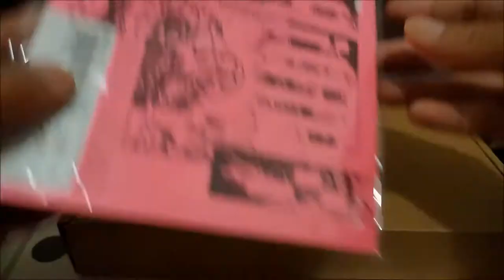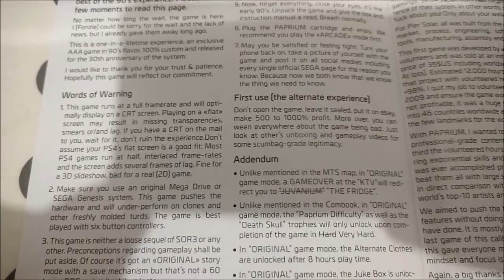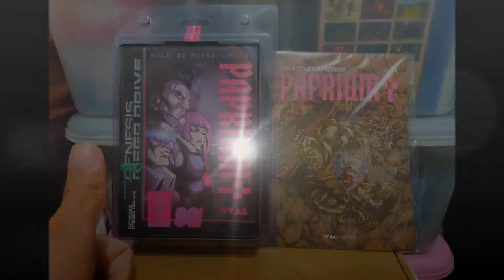🇩o my copy comes with the manga❓🙏 | 4️⃣ Long Years Paprium | Vlog by rgr77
There already a lot of videos on YouTube that showed COMPLETE unboxing of this AWESOME but took close to 4 years to release PAPRIUM game. Please skip this video if you will like to see the contents of the game in the box🙏
I just opened it up as a video journal to see whether my copy of the game got arrived with the preorder manga❓🤔 as my friend's copy dun come with it😳
I had no intention to break the seal at the moment as I was busy with other games and also I already watched the endings for the 80 MEG POWER game. I really glad my money never went down the drain. I really grateful for the game release.
Is it worth the wait❓ YES👍 Follow my friend's IG @tian.ang

for more Paprium related stuffs👍